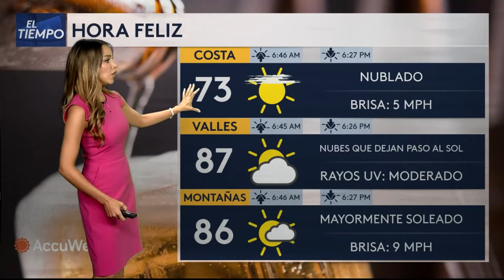Pronóstico del tiempo para hoy jueves 6 de octubre.